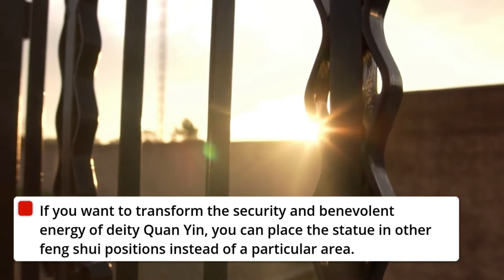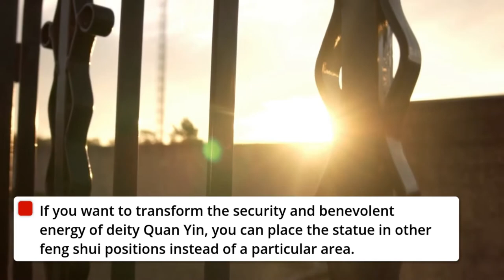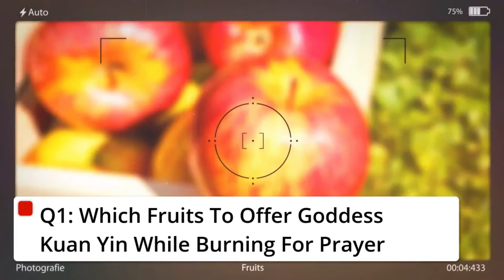Who Is Quan Yin? Quan Yin Statue Meaning | How To Use Kwan Yin Meditation and Healing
In this video, we are going to explore Who Is Quan Yin? Quan Yin Statue Meaning | How To Use Kwan Yin Meditation and Healing

In different countries, she goes by slightly various identities also known as Kwan Yin & Guan Yin. In China, she is called Quan Yin, in Thailand, she is referred to as Prah Mae Kuan Eim while in Korea she is called Kwum yum.

Quan Yin statue means a great benefactor and protector. Kuan Yin is amongst the most famous goddesses in the ancient practice of Feng shui. She is mostly referenced as the Goddess of mercy and justice.

1 History Of Quan Yin Statue
2 Quan Yin Statue Meaning
2.1 Quan Yin’s statue Meaning
2.2 Image of Quan Yin Meaning
2.3 Quan Yin picture Meaning
3 Significance Of Quan Yin In Feng Shui
4 Common Rules For Quan Yin’s Placement In The House
5 How do you meditate on Quan Yin, the goddess of compassion?
6 How To Ask Quan Yin For Help
7 How To Respectfully Display a Quan yin Statue
8 Common Quan Yin Statue Poses
9 What Is Quan Yin Holding?
10 What To Do With Broken Quan yin Statue